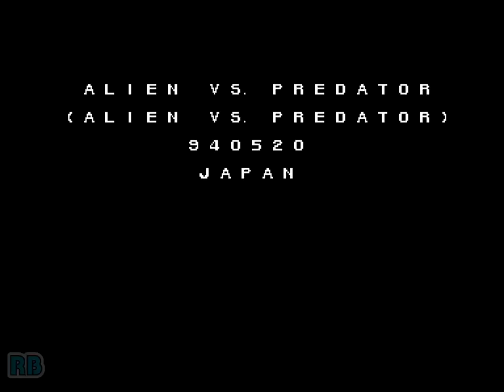1994 [60fps] Alien vs. Predator P.Hunter Lv8 Nomiss ALL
エイリアンVS.プレデター / Alien vs. Predator (Japan 940520)　Capcom 1994　Lv8 ハンター ノーミスワンコ　Player RMP　収録Ver EmeraldMAME32jk

エイリアンVS.プレデター

発売年：1994.05
開発／発売元：カプコン
ジャンル：格闘アクション
コントローラ：8方向レバー+3ボタン
システムボード：カプコン プレイシステム2（CPS2）

米国「20世紀フォックス社」の人気映画「エイリアン」と「プレデター」の2作品をミックスした格闘アクションゲーム。ストーリーはアメリカのダークホースコミック社のコミック版をベースにしたカプコンオリジナルとなっている。内容は異星の戦闘種族「プレデター」と軍の戦闘サイボーグの2人が、大発生したエイリアンに立ち向かうというもの。登場するキャラクターごとに能力は異なるが、ゲームをやりこんでいくとそれぞれに独自の攻略テクニックが見つかり、そこが多くのプレイヤーを惹きつけることとなった。攻撃は地上でのコンボ攻撃に加えて、ジャンプ攻撃での追い打ち攻撃が可能。さらに、銃火器も標準装備されている。敵エイリアンが一度に大量に登場する為からか、難易度が高いように思われる作品だが、横スクロールアクションゲームとしての完成度は非常に高く名作として語られることが多い。

ストーリー:
エイリアンの大発生。かつてない恐怖が、独立海上都市「サン･ドラド」に降りたった。軍の戦力として現地に向かったリンとシェーファーの2人は、そこで別の生物と遭遇する。 ･･･プレデター。今や人類の存亡は、この異形の戦士の行動ひとつに委ねられている。
[出典：エイリアンVS.プレデター 業務用販促チラシ（カプコン）]

Two Space Marines and two Predators go after hordes of H.R. Giger's most fearsome creations! Each character has special projectile weapons in addition to the standard super moves.

- TECHNICAL -

Main CPU : 68000 (@ 11.8 Mhz), Z80 (@ 8 Mhz)
Sound Chips : Q-Sound (@ 4 Mhz)

Players : 3
Control : 8-Way Joystick
Buttons : 3
= [1] Attack, [2] Jump, [3] Weapon Attack

- TRIVIA -

Alien vs. Predator was released in May 1994.

* Here are the 4 available characters and their statistics...
Predator Warrior : Speed 6 - Power 4 - Skill 5
Major D. Schaefer : Speed 2 - Power 8 - Skill 4
Lieutenant Linn Kurosawa : Speed 5 - Power 1 - Skill 8
Predator Hunter : Speed 6 - Power 5 - Skill 4

- STAFF -

Planners : Kame, Garuda Tetsu, Uda. T
Programmers : Cham Cho Choy, Arikichi Kiyoko, Pon, Hard. Yas, Shinchan
Character Designers : Hayashi, Yus, Shisui, Vlad T, Ban, Kawatori, Shige, Jun 26
Artist : Iwai, Hiroki Ohnishi, Konishi. H, Norisaki Chie, Fukunoyan, Kisa, Angus
Music Composer : Hideki Okugawa (Hideki Ok)
Sound Designer : Toshio Kajino
Capcom USA Supporters : David Winstead, Alex Jimenez (Alex Jimerez)
Special Thanks : Noritaka Funamizu (Poo), Akira Yasuda (Akiman), Tom

- SOURCES -

Game's rom.
Game's picture.